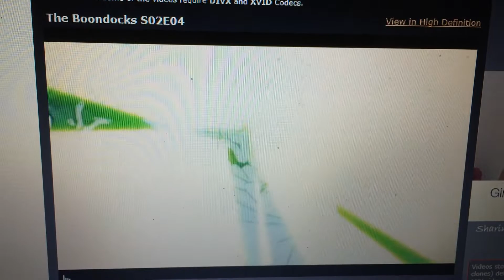Stinkmeaner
The Boondocks Season 2 Episode 4